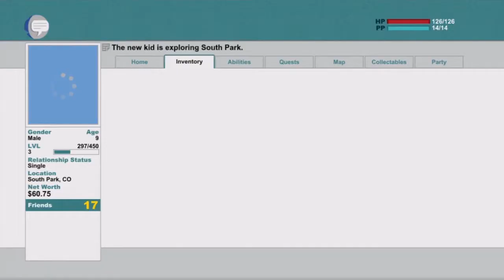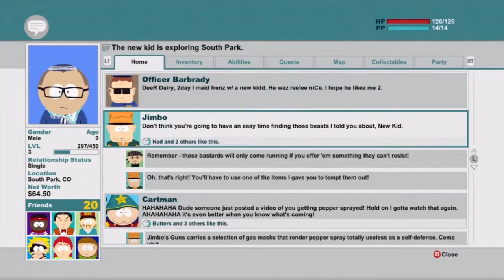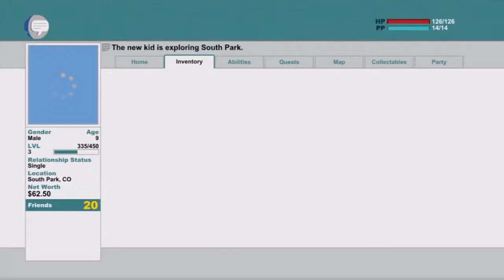Let's Play South Park: Stick Of Truth Part 7 - I'm going to do my war dance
Earn your place alongside Stan, Kyle, Kenny and Cartman and aid them in a hysterical adventure to save South Park as only fourth-graders can. From the creators of South Park, Trey Parker and Matt Stone, comes an epic quest to become ... cool.

You begin as the new kid in town facing a harrowing challenge: making friends. As you start your quest the children of South Park are embroiled in a city-wide, live-action-role-playing game, casting imaginary spells and swinging fake swords. Over time the simple children's game escalates into a battle of good and evil that threatens to consume the world.